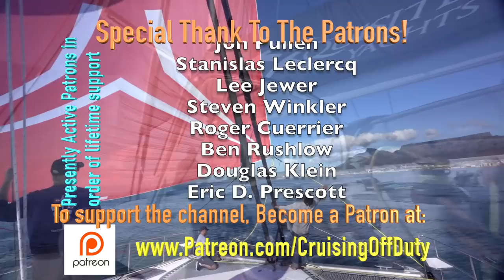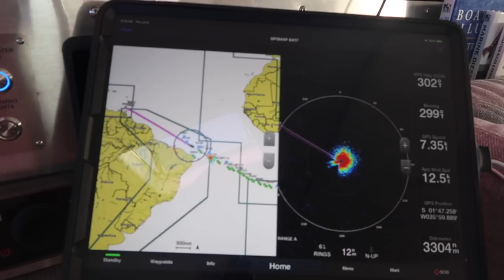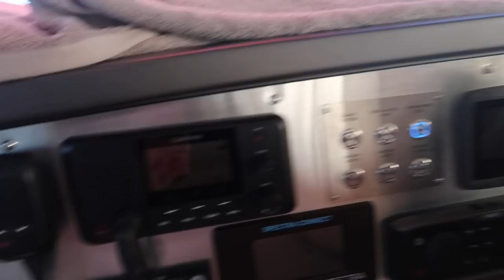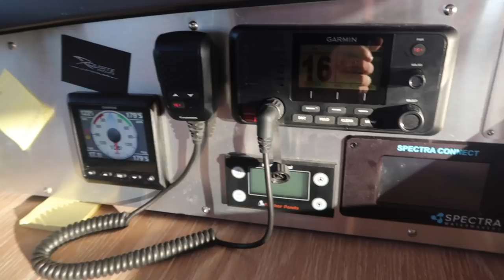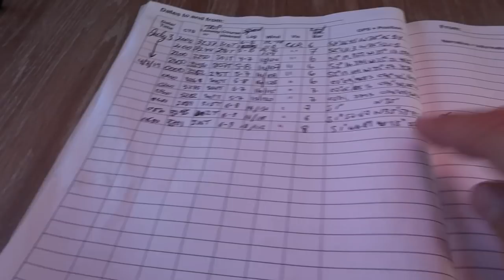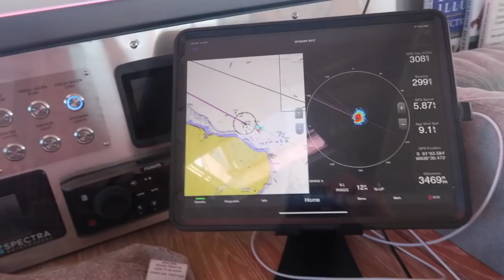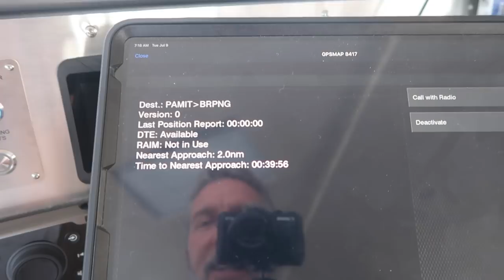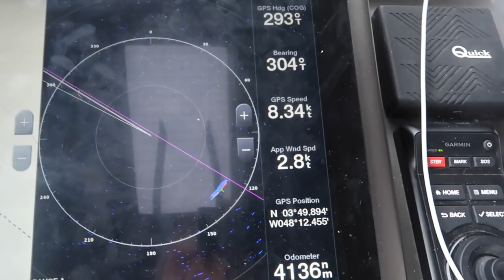Sailing Across the Equator, Dodging Shipping along the Brazilian coast and catching a Mahi Mahi.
Ep202. In this episode of Cruising Off Duty, we continue our Transatlantic sailing voyage on the 50' (Xquisite X5) Catamaran.  We sail away from the Brazilian Island of Fernando De Noronha and will be crossing the equator toward the Island of Grenada.

Crossing the equator for the first time (by sailboat) now makes me a "Shellback", which is always a momentous milestone for any sailor.  During this passage, we also finally catch a large fish.  A 36lb Mahi Mahi.

If you find this episode entertaining or informative, show the channel some love by giving the video a like and sharing the link with any friends or family you think would enjoy it.

Craig

If you want to follow along with what Cruising Off Duty is doing in real-time, you can download the free Cruising Off Duty app for iOS or Android or go